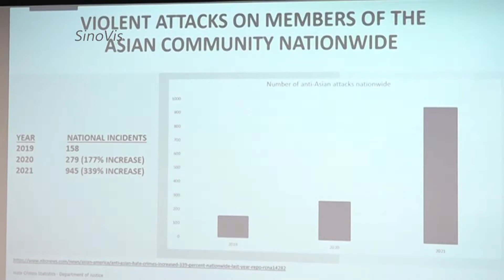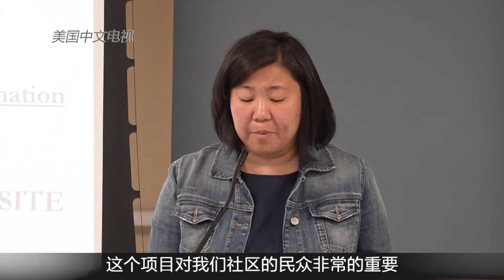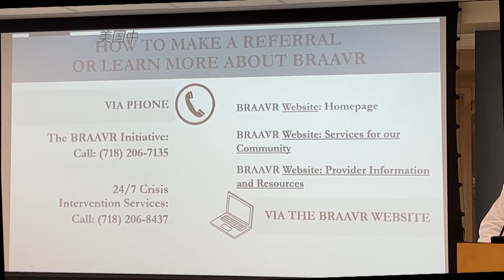纽约法拉盛医院推社区健康项目 助仇亚暴力受害者心理恢复【美国华人圈】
美国中文网记者郭奕纽约报道 新冠疫情以来，针对亚太裔民众的暴力和歧视层出不穷。全美仇恨犯罪在过去两年激增339%。纽约市警最新的报告中更是指出，相较2019和2020年的1起和28起，2021年纽约仇亚犯罪暴增到131起，上升了343%。大量的仇恨犯罪和相关报道，给不论是否亲身经历过相关事件的民众都造成了一定程度的心里创伤和情感伤害。